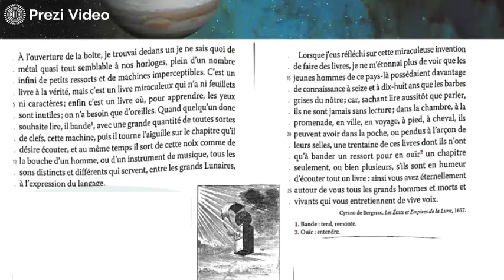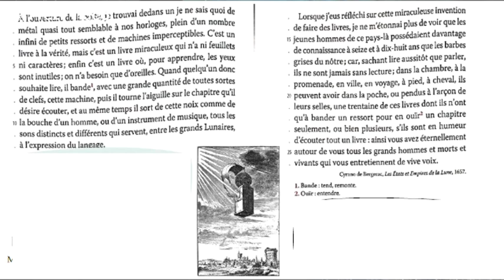chapitre 4 séance 1, texte 1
présentation de la séance et lecture du texte 1 de Cyrano de Bergerac